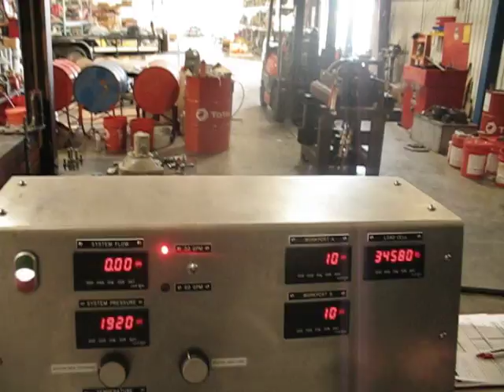3541 RLB S/N 00000351 H00704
3541 RLB S/N 00000351 Load Test